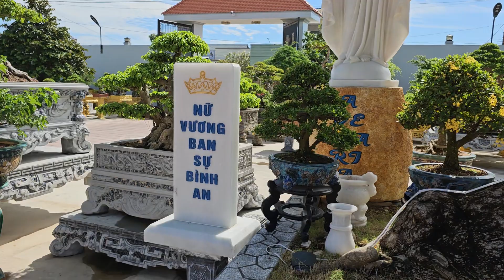Zalo.0903040601 . Tham quan khu vườn Bonsai đẳng cấp của anh Toàn ở Vũng Tàu